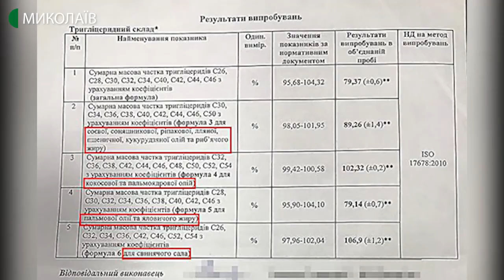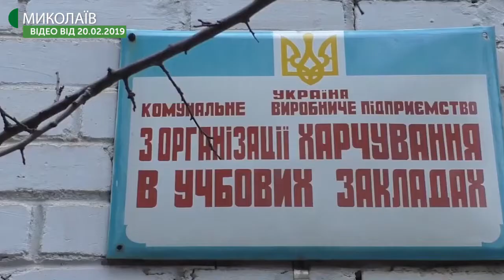Миколаївські правоохоронці завершили розслідування «маргаринової справи»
Слідство за фактом зловживання службовими обов’язками та підміни продуктів дешевшими аналогами завершилось. До суду скерували обвинувальний акт стосовно директора комунального підприємства та  ще трьох учасників, які постачали неякісну продукцію у школи та дитсадки Миколаєва.
Авторка: Катерина Максименко, операторка: Юлія Філімон